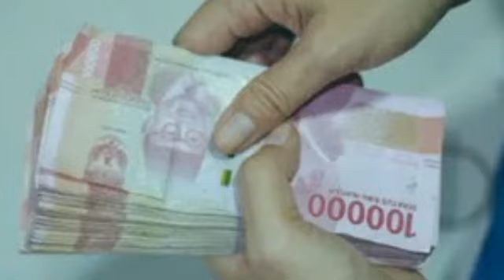Alhamdulillah, Inilah Batas Usia Pensiun PNS PPPK TNI POLRI 2023, Bisa Pensiun Hingga Umur Ini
Syukur Alhamdulillah, Inilah Batas Usia Pensiun PNS PPPK TNI POLRI 2023, Bisa Pensiun Hingga Umur Ini@infopnsofficial6677